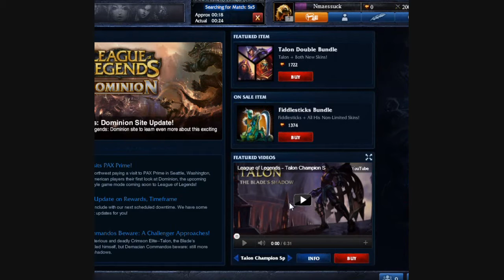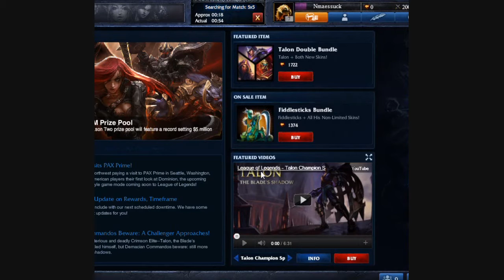League of Legends Nmaessuck 17